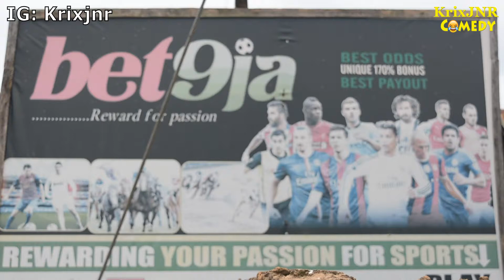How our youth Gamblers will look like in years to come (KrixJNR Comedy)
You can't stop laughing